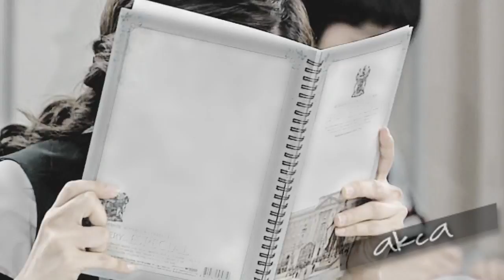PK || I'm normal, please date me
episodes 1-6.

Everything you need to know is in the video (song title/artist) or on my profile (programs used).